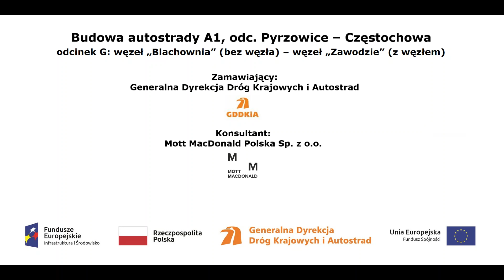EA 377b film z dnia 31 10 2019